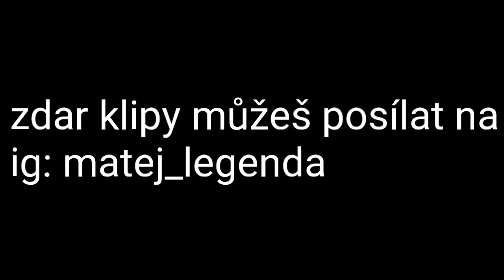PŘIŠLA MU NA STREAM BABIČKA! (NEJSLEDOVANĚJŠÍ KLIPY OD DODOEU)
● Zdar 👑❤

SAC: MATOFFICIALCZ

● Epic Games : MatOfficialCZ

●Messenger : Matěj Homolka